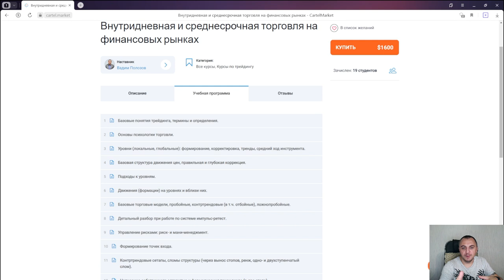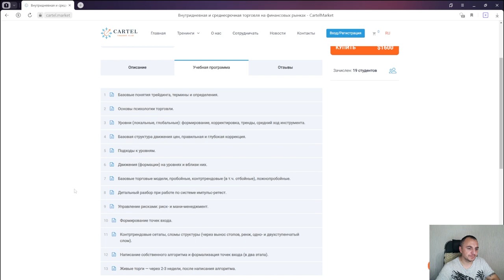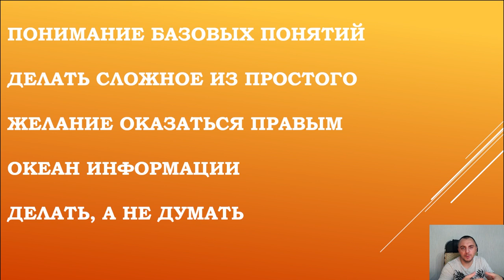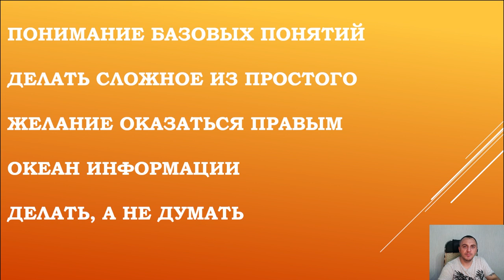Трудности на пути ТРЕЙДЕРА: делюсь СОВЕТАМИ I Вадим Полозов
🔴Забирайте  курс Вадима Полозова "Внутридневная и среднесрочная торговля на финансовых рынках"

Конкурс «Самый активный партнер»: выиграйте виртуального помощника!